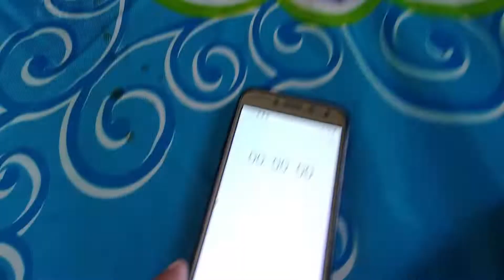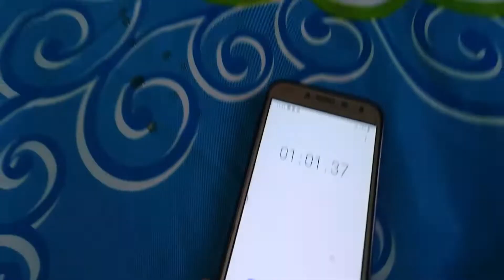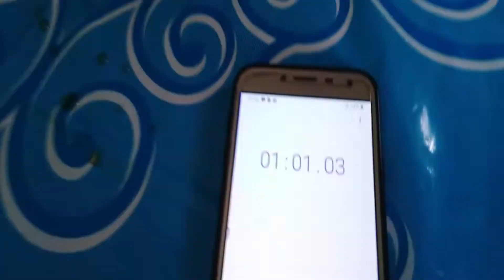মেয়ে বনাম ছেলে কে জিতবে ১ লিটার পেপসি খাওয়ার চ্যালেঞ্জে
sosur bari murdabad natok
Dance with Alisha
Vlog with Family
Family Tour
Anniversary Celebration
Bangla Vlog
Prank King
Drama Serial
Bangla Natok
বিয়েবাড়ি
Bangladeshi vlogger
Desi style vlog
Indian house wife
daily routine
Challenge Mom & Son
Challenge Father & Son
sosur bari jindabad
love story
couple goals
couple pranks
vlog
jiboner golpo
hasan vlog
youtuber nazmul bappy
blogging theology
indian dance
party girl
dance video wedding
dance songs
food challenge
cooking videos
Salahuddin Sumon